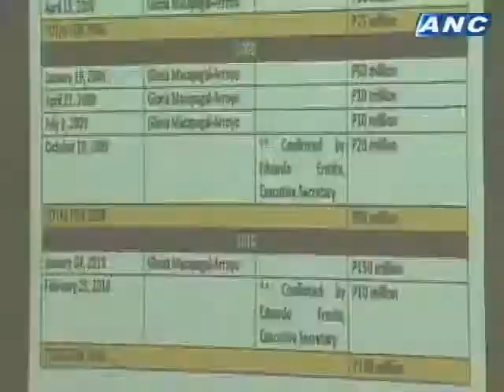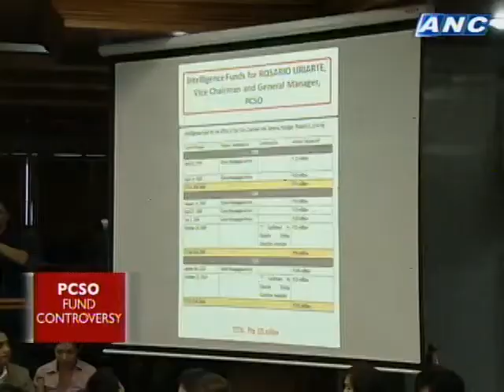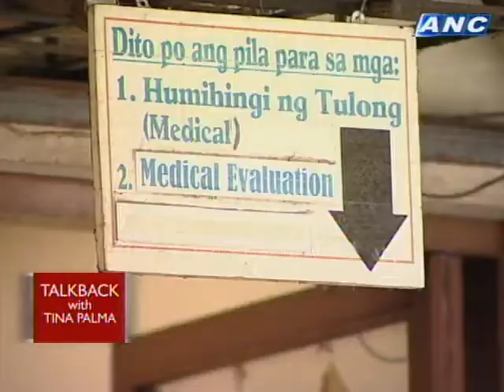ANC Talkback: PCSO Fund Controversy | Part 5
Guest:
Atty. Joy Rojas, General Manager of PCSO
Mabel Mamba, Director of PCSO
Atty. Ed Araullo, Board Secretary of PCSO
Manoling Morato, Former PCSO Chairman
Atty. Raul Lambino, Lawyer for Former PCSO Officials